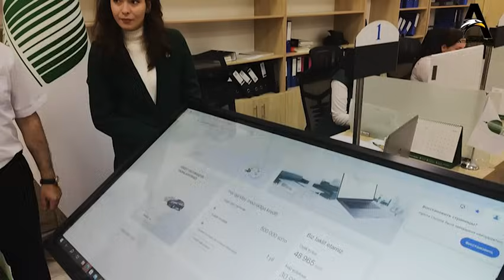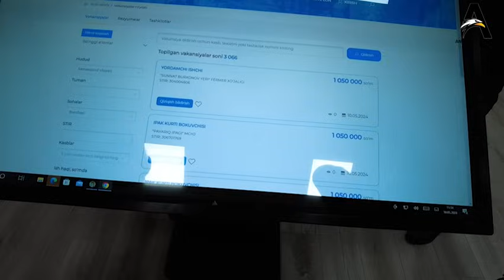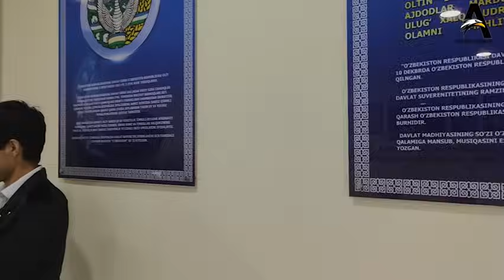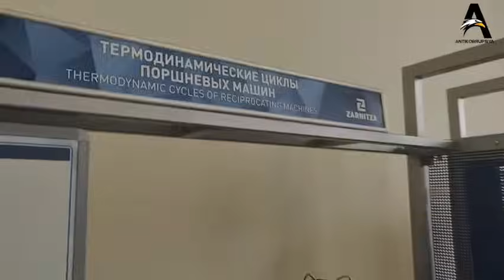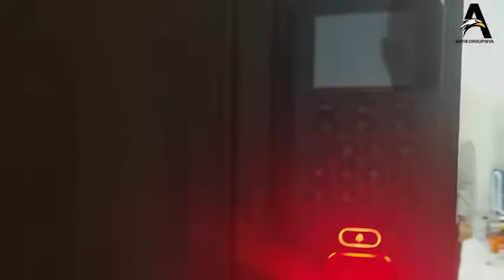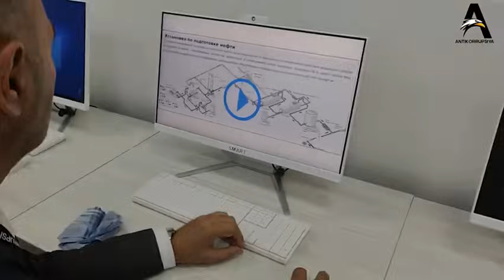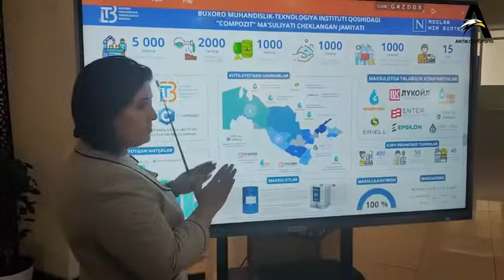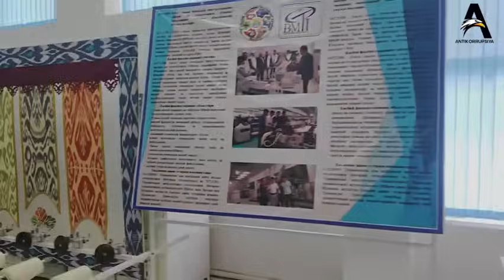ТЕЗКОР КЎРИНГ БУХОРО МУҲАНДИСЛИК ИНСТИТУТИДА НИМАЛАР БЎЛИБ ЎТДИ? 2-ҚИСМ